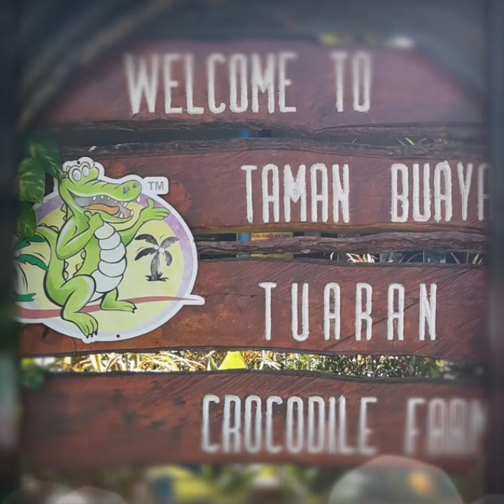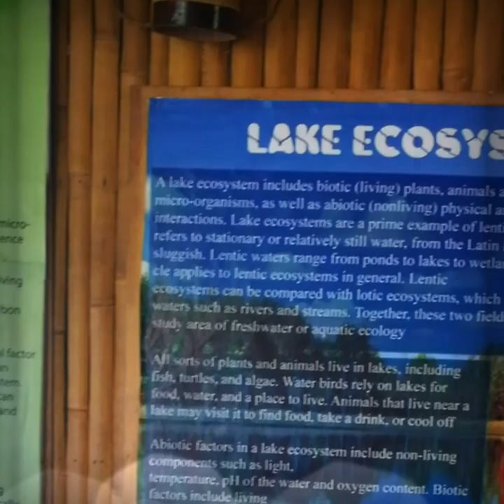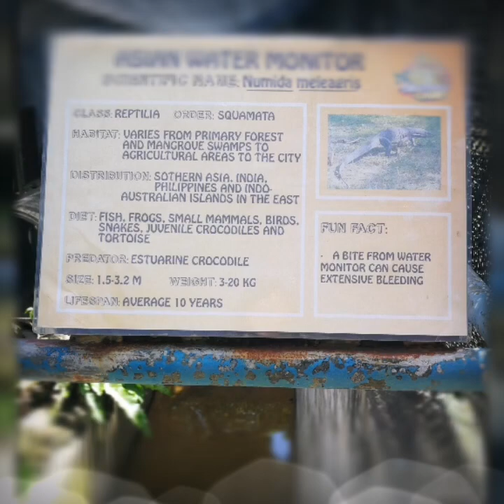Tuaran Crocodile Farm..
This is one of the crocodile farm we have in Sabah located at Tuaran 32km from Kota Kinabalu city.